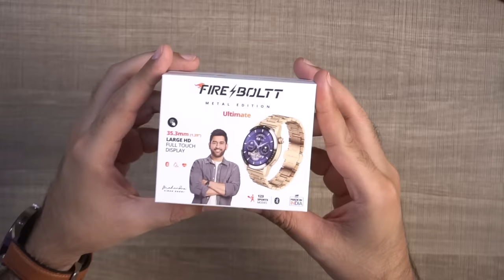The Cheapest *LUXURY SMARTWATCH* Under ₹2000 Rs ⚡️ Fire-Boltt ULTIMATE Smartwatch Review!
New Fire-Boltt Ultimate Smartwatch Review & Unboxing!! Best Luxury Smartwatch in 2023 - Best Smartwatch fire boltt ultimate luxe smartwatch - Best Smartwatch Under 2000

Fire Boltt Ultimate Smartwatch Features and Specifications
Fire-Boltt Ultimate Luxe is a Premium Luxury Smartwatch. Fireboltt Blizzard smartwatch has a 1.39-inch Round Display with a resolution of 240x240 pixels. It has IP68-rated and water-resistant. The Fire-Boltt Ultimate smartwatch offers a battery life of up to Seven days and a rechargeable battery. The smartwatch also enables SpO2 monitoring and heart rate tracking. This Fire-boltt Ultimate Luxury Smartwatch is packed with features such as an alarm, stopwatch, weather updates, sedentary and more. Fire-Boltt Ultimate smartwatch has 100+ sports modes and over 110 Cloud watch faces.

Fire-Boltt Ultimate Smartwatch Feature & Specification
- Luxury Stainless Steel Build and Design
- Bluetooth calling
- 1.39” Round Display
monitor
- 100+ sports modes
- 120 + in-Cloud watch faces
- IP68 waterproof
- Up to 7-day battery
- Voice Assistance
- Weather report

INTRO
FIRE-BOLTT ULTIMATE LUXE UNBOXING
DESIGN-BUILD & OVERVIEW
FIRE-BOLTT ULTIMATE CALLING FUNCTIONS
FIRE-BOLTT ULTIMATE REVIEW

This video will showcase the Fire-Boltt Ultimate smartwatch's Complete Features, specifications, Unboxing, and Hands-on Review!